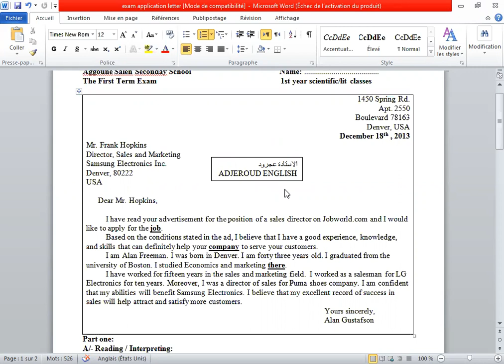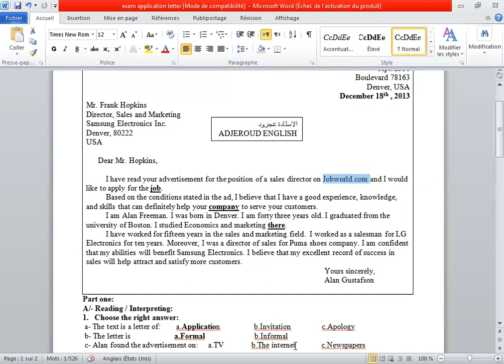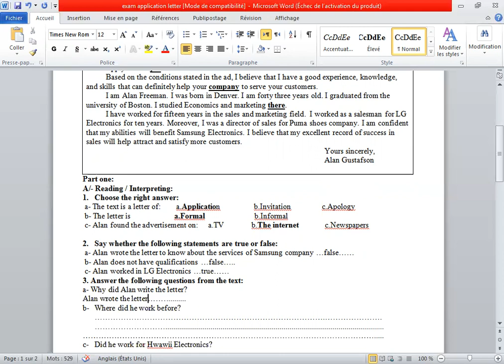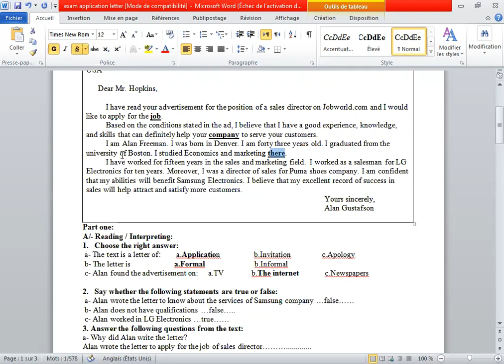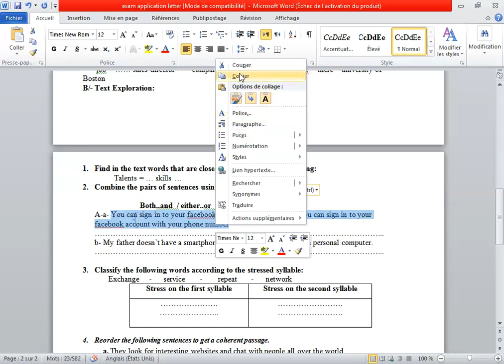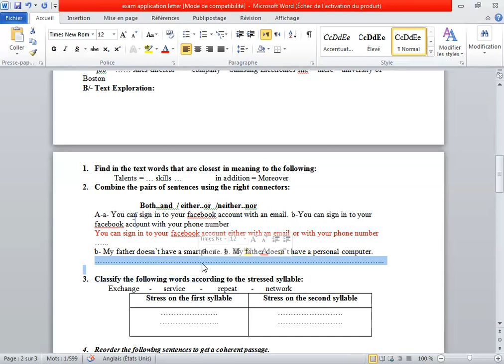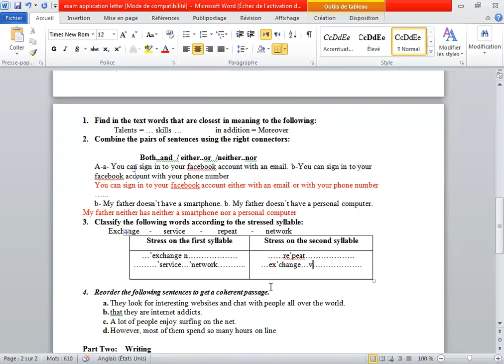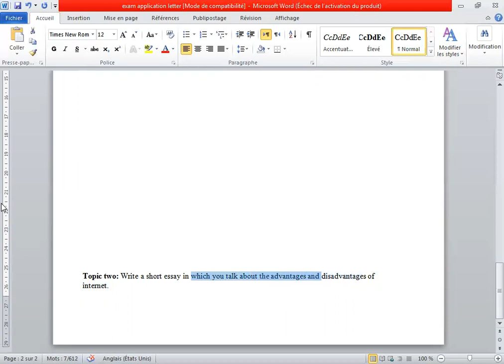تصحيح اختبار الثلاثي الأول في الانجليزية السنة الأولى علوم واداب